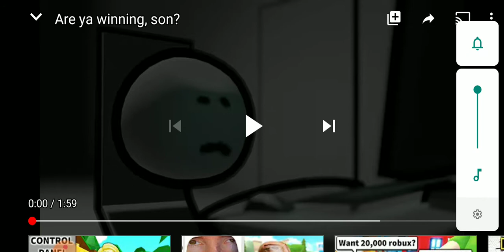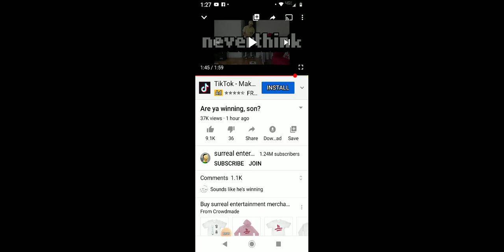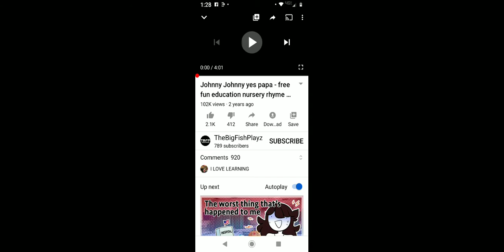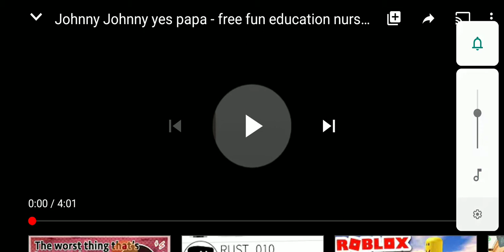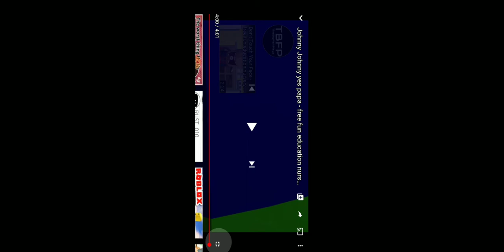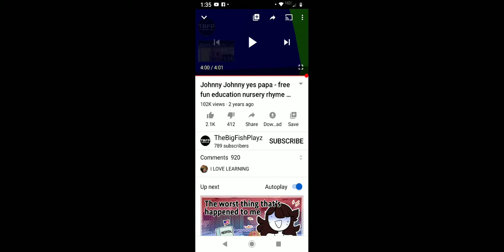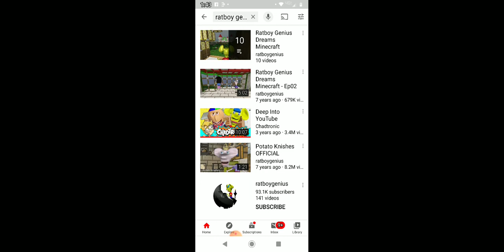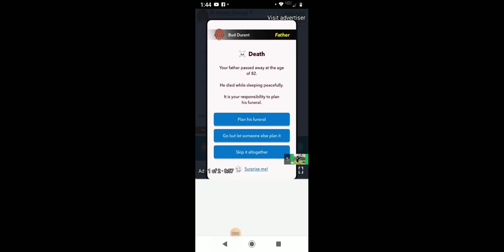The... Deep Deep... Side of... Youtube